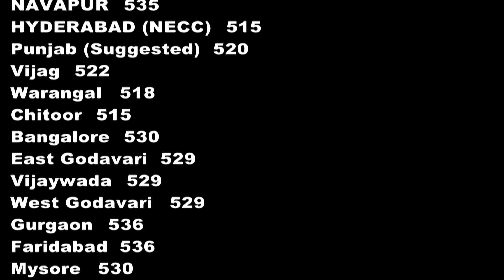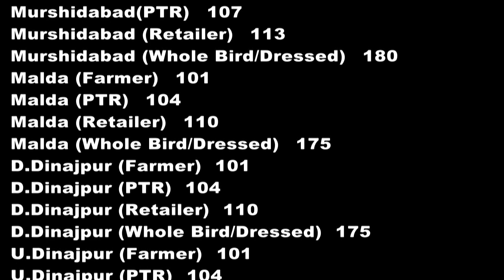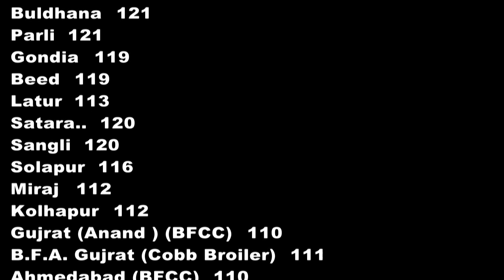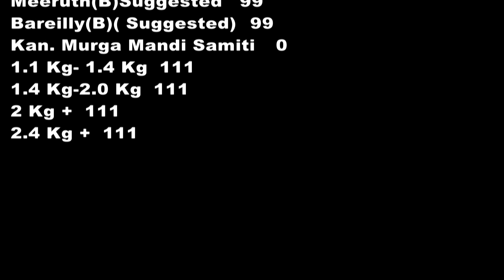Today's Egg & Broiler Rates 09-Oct POULTRY KNOWLEDGE AND NEWS.(Poultry India T.V.)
Thanks.